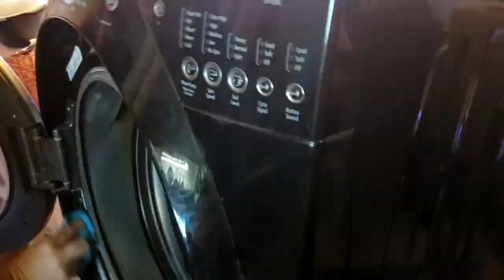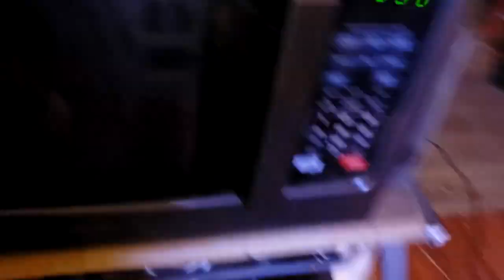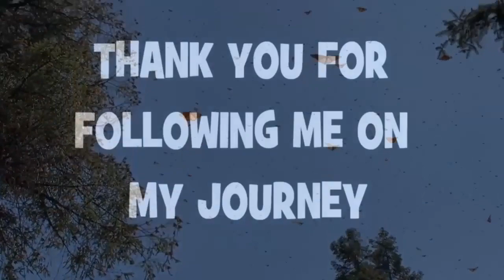June 2022: washer and dryers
June 25, 2022:

After we got our new washer & dryer combo unit, we, of course, need to get rid of the washer and dryers that we have sitting in the dining room.

This video was created in hopes that we would've gotten rid of all 3 by the time we went to Oklahoma... sadly, we did not.

We still have the black set in the dining room as we speak!

Here are the lyrics to this beautiful Beth Crowley song, I relate so much to the way she writes, she is brilliant!

Lyrics:
We know all of each other's moves
In this twisted dance we do
But we stubbornly refuse
To admit what this might be

'Cause I've been down this road before
Don't trust my instincts anymore
And it's easier to ignore
The fact that you unravel me

What do I do if you're no good for me
But I might be good for you
Why do I crave your love so desperately
When I don't even want to?

My defenses are down
I've lost all resistance
And when you're not touching me
I can feel your distance

So if you're gonna leave
Wherever you go please take me
At your side is where I'll be

You watch the world from on your throne
In a kingdom no one knows
'Cause you'd rather be alone
Than be caught without your shield

But I came banging on the walls
It's like I heard your heartbeat call
And if this castle ever falls
I won't be anywhere but here

What do I do if I'm no good for you
But you might be good for me
Why aren't I brave enough to make a move
Instead of second-guessing?

You are nothing that I wanted
But you are everything I needed

Songwriters: Elizabeth Crowley